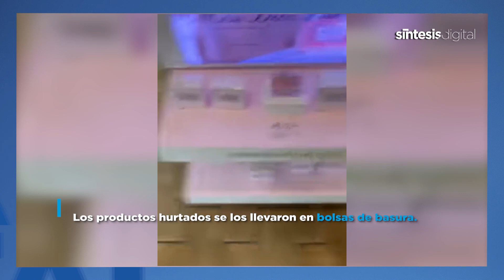Asaltan tienda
Varios amantes de lo ajenos se roban productos a la luz del día.